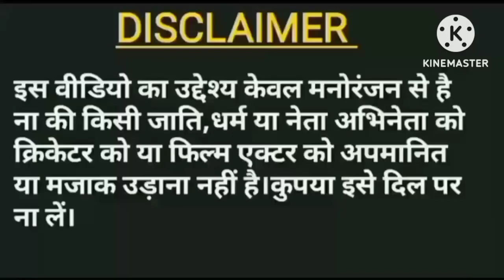मोदी जी ने बेचने आए आचार के लिए कच्चा आम l Modi Yogi Comedy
Modi yogi kachha aam comedy video
modi yogi aam ka achar funny video